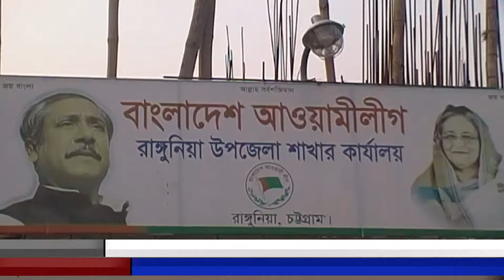রাঙ্গুনিয়ায় ঐতিহাসিক মুজিবনগর দিবস পালিত।